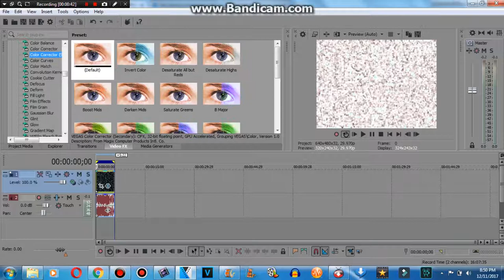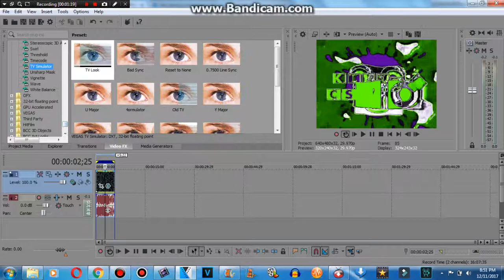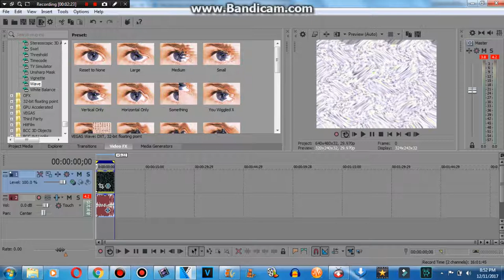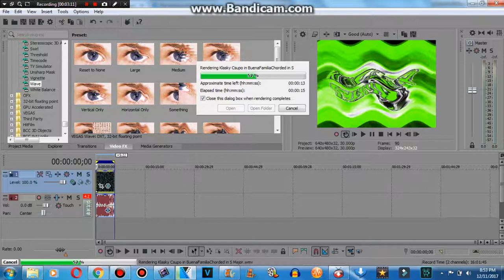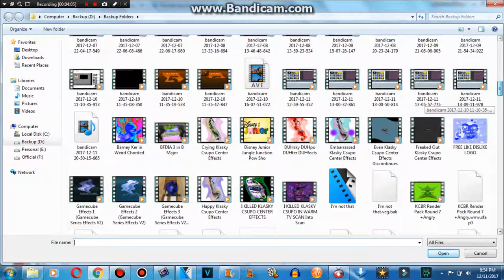How To Make S Major (WAITING)